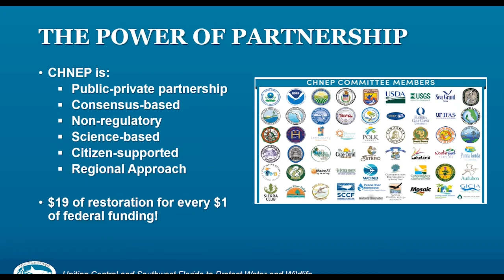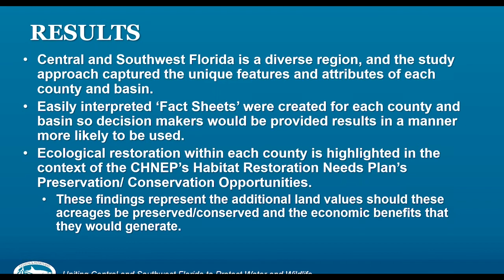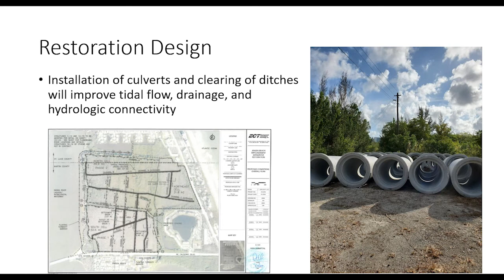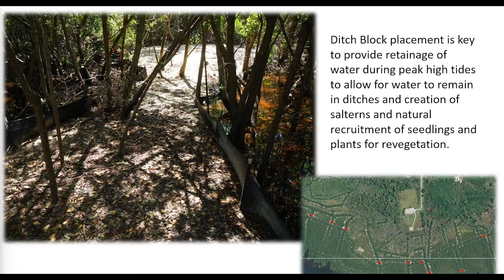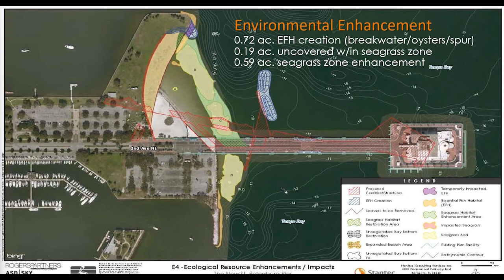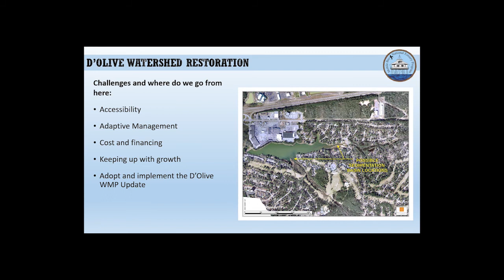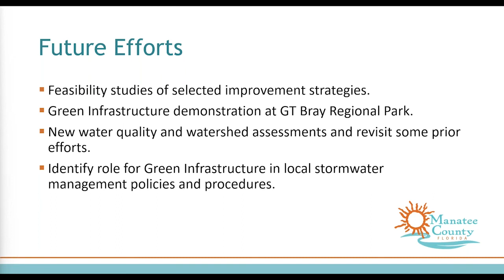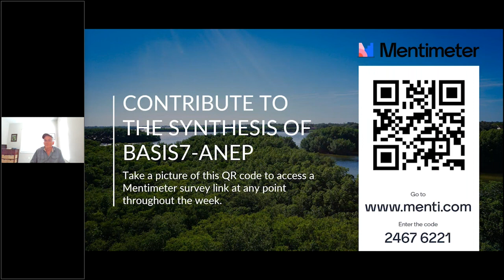Session 13: Novel Restoration Techniques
BASIS7-ANEP Session 13: Novel Restoration Techniques

Jump to presentation:

0:30 Nicole ladevaia: "Evaluating Natural 'Capital' as an Economic Driver."

12:55 Megan Osgood Ryan Moyer, Erin McDevitt, et al.: "Assessing the Recovery and Restoration Effectiveness within Two Southeast Florida Mangrove Forests."

23:20 Beau Williams and Kiel Johnson: "Lessons Learned and Improvements in Methodology Utilizing Hydroblasting to Create Mangrove and Saltern Habitat Without Impacts Associated with Heavy Equipment."

34:54 Brandon Johnson: "The Role of Project Design in Environmental Resource Permitting for the New St. Petersburg Pier."

49:13 Jason Kudulis: "Watershed Management Plan Implementation in the D'Olive Watershed in Baldwin County, Alabama

1:01:16 Greg Blanchard: "The Manatee County Coastal Watershed Program."